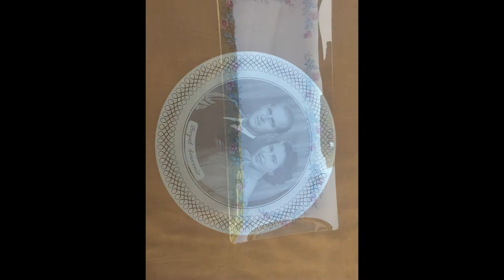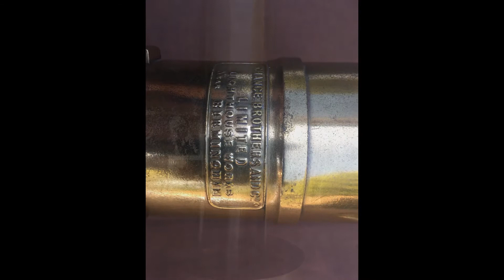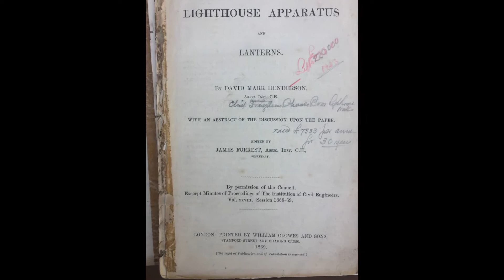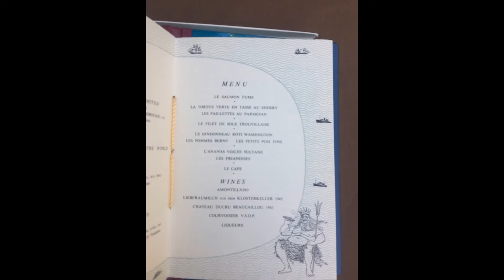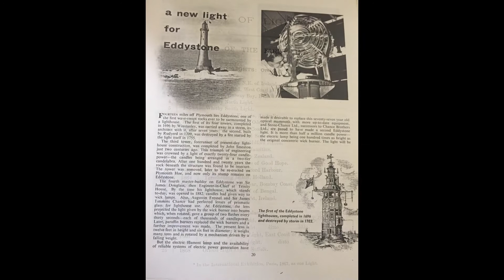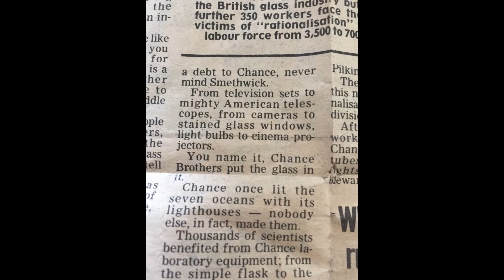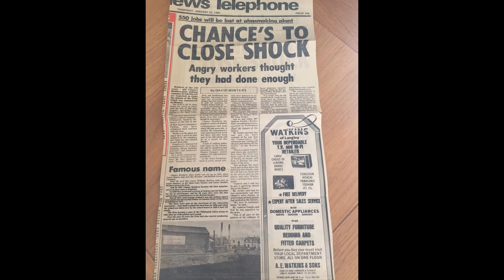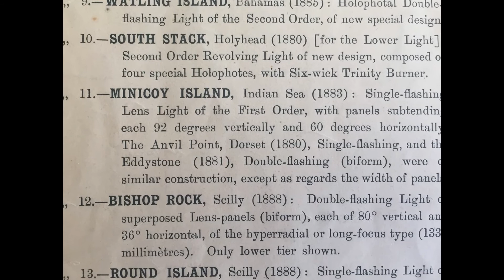A slideshow of Chance Brothers Memorabilia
A selection of fascinating Chance Brothers memorabilia compiled as a simple slideshow by David Encill.